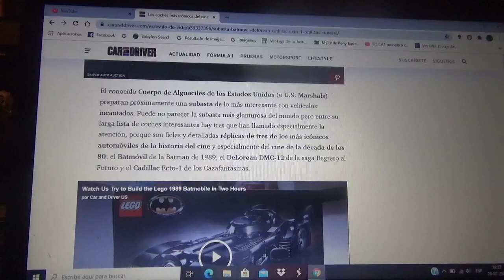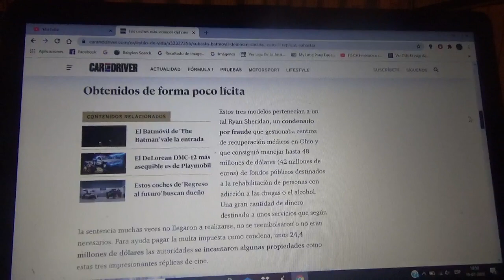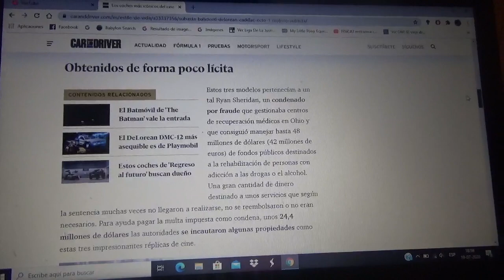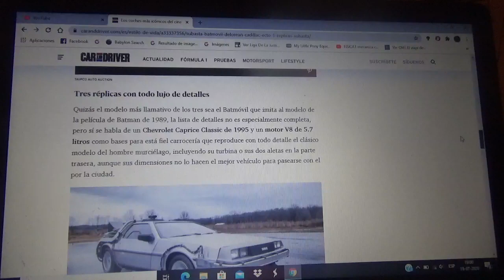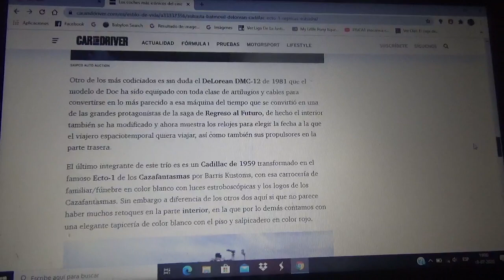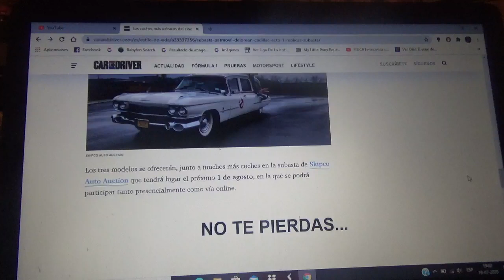A subasta estos 3 autos de cine incautados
Los 3 vehículos son una réplica del Batimovil de la película Batman de 1989 el DeLorean de la trilogía Back to the Future y el Cadillac Ecto-1 de Los Cazafantasmas los cuales fueron incautados a un empresario que había recibido una condena por fraude financiero